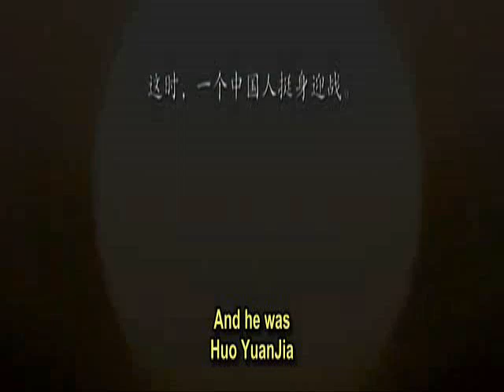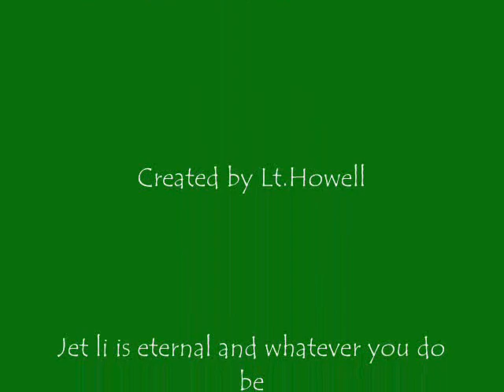Live life in a Fearless Manner - JetLi/ Mad Cobra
This is my fourth vid. I was so inspired by Jetli's final Martial Arts film that I was compelled to do this vid. Going back to my reggae regime, I used Mad Cobra's "Live Your Life" on the Striver Riddim. Enjoy and Rate me please